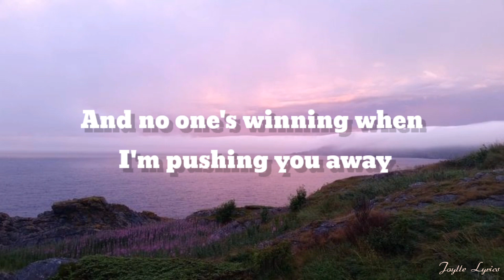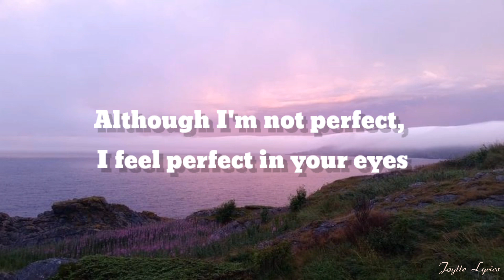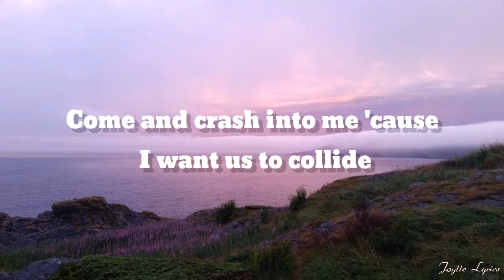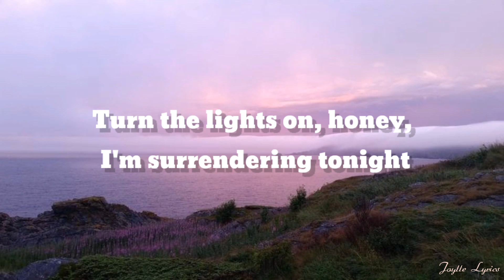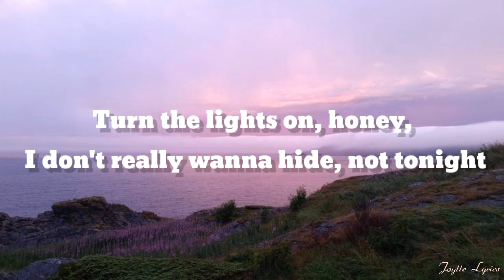Rachel Platten - Collide (lyrics)